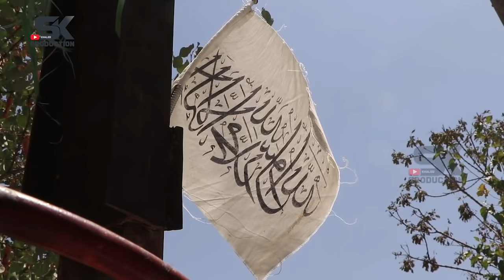گزارش صدیقه تمکین از شهدا